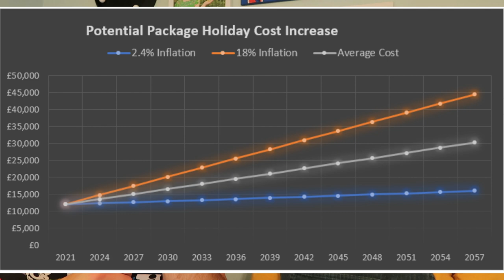DVC - Direct Purchase vs. Resale (UK)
We are TheFinlayAdventure, a vlogging family from Oxfordshire, UK.
We are both Disney fanatics and DVC owners.
We wanted to do make this video to help other families in the UK looking to buy a DVC but are torn between whether to buy direct from Disney or through resale companies. We hope that our opinions and experiences help you to reach a decision which suits you and your family.
Thanks again for spending time with us.